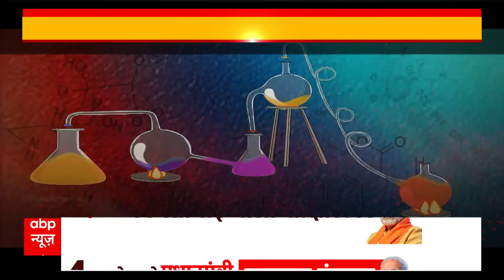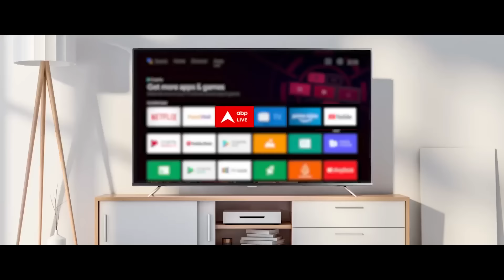Lok Sabha Election 2024: 400 पार की 'फाइनल-शीट'...पश्चिम कंप्लीट पूरब रिपीट ? | ABP News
ABP News: सातवें चरण के चुनाव में 3 दिन का वक्त बचा है...लोगों के अपने मुद्दे ..अपनी बाते हैं...लेकिन सवाल है कि क्या नेता और सियासी दल...इस चुनाव को..खासकर सातवें चरण को किसी खास दिशा में मोड़ रहे हैं...क्या यूपी-बिहार की बची हुई 21 सीटों को ध्यान में रखकर...पार्टियां खास तरह की स्ट्रैटजी बना रही हैं...और क्या इसी कड़ी में हिंदू-मुस्लिम को लेकर बयानबाजी की रफ्तार बढ़ रही है...क्या जाति धर्म वाला कांटा...विकास और दूसरे मुद्दों पर ग्रहण लगा रहा है...बड़े बड़े दावों के बीच जमीन पर जनता के दिल में क्या है...इसे लेकर हमने एक चुनावी प्रयोगशाला तैयार की है...इसे देखेंगे..तो हर चरण के साथ मुद्दों का कैलकुलेशन..एक्शन और रिएक्शन..सब क्लियर हो जा जाएगा...